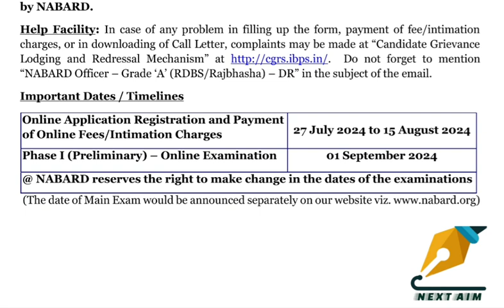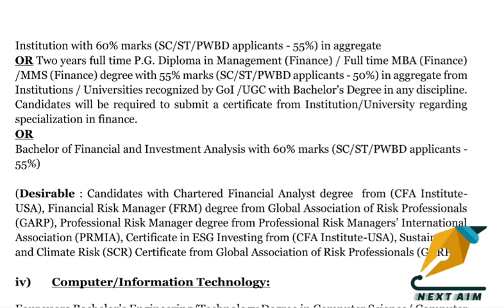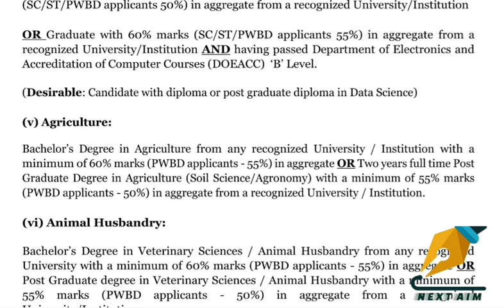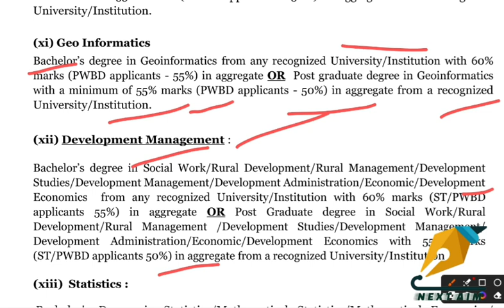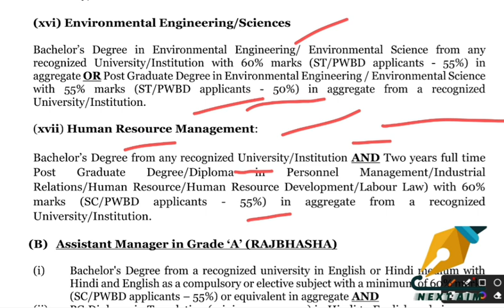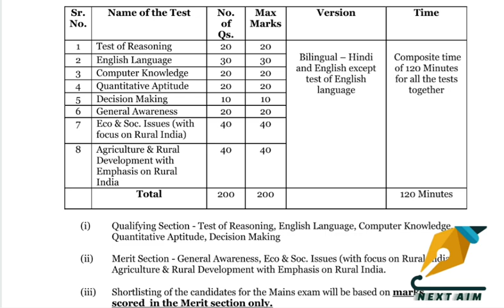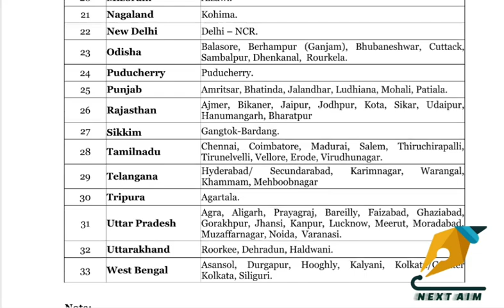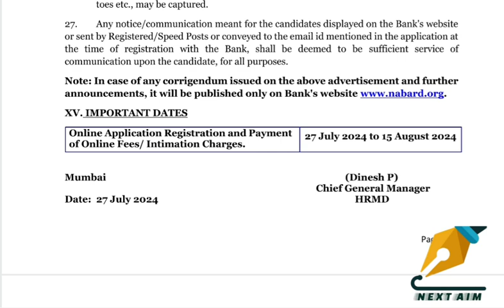विज्ञप्ति NABARD BANK Total Post #102, 27july2024. NEXT AIM